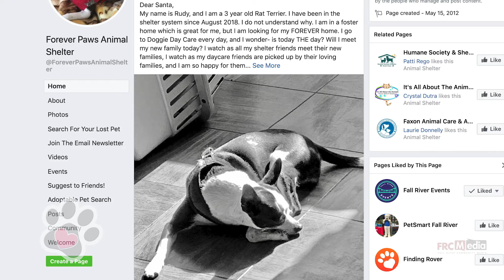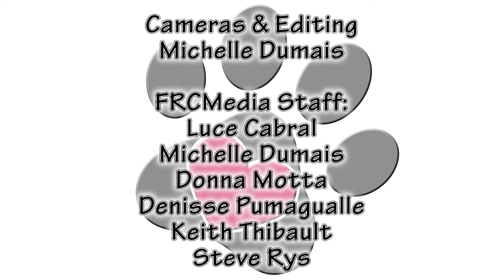Straight From the Paws Jan 2020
Gail & Bev start the new year off with the introduction of the new Director of Forever Paws Arianna Silva.